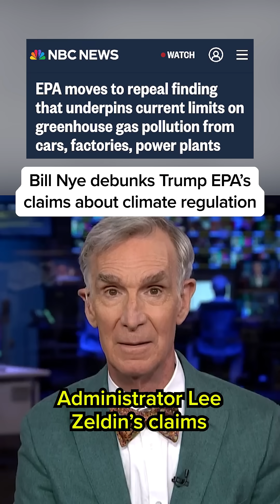Bill Nye debunks Trump's EPA's claims about climate regulation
The Trump administration has proposed revoking a scientific finding that has long been the central basis for U.S. action to regulate greenhouse gas emissions and fight climate change. EPA Administrator Lee Zeldin said repealing the finding “will be the largest deregulatory action in the history of America."
"Science Guy" Bill Nye joined Jen Psaki on The Briefing to explain why the EPA overturning this rule is a big deal.
"Carbon dioxide is a gas that is both good and bad. And Mr. Zeldin and his colleagues have embraced the idea that it's only good," Nye said. "He's wrong. They're wrong. What they're talking about is inappropriate."

For more context and news coverage of the most important stories of our day

MSNBC delivers breaking news, in-depth analysis of political headlines, commentary and informed perspectives. Find video clips and segments from The Rachel Maddow Show, Inside with Jen Psaki, Morning Joe, The Beat, Deadline: White House, All In, The Last Word, The 11th Hour, and more.